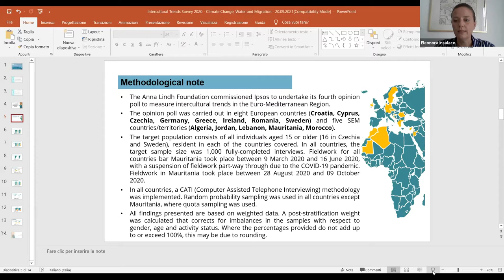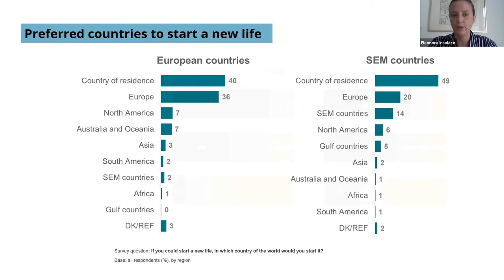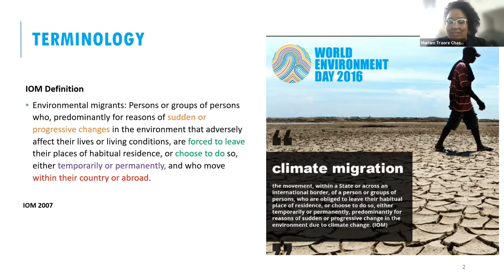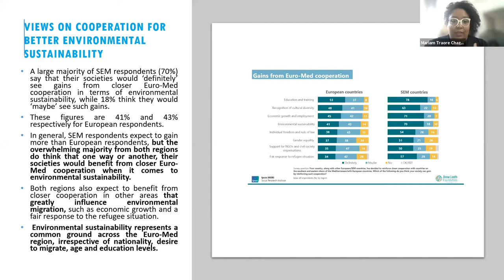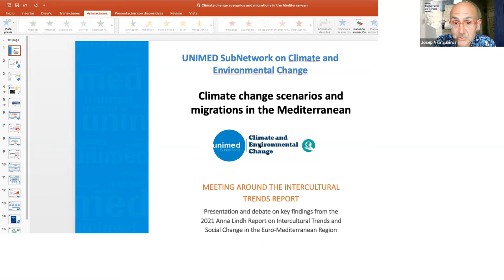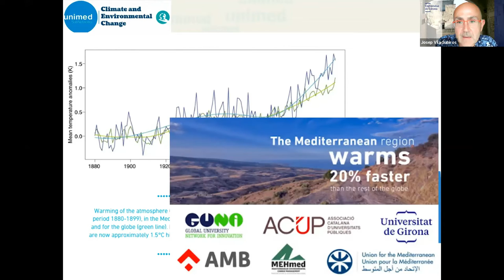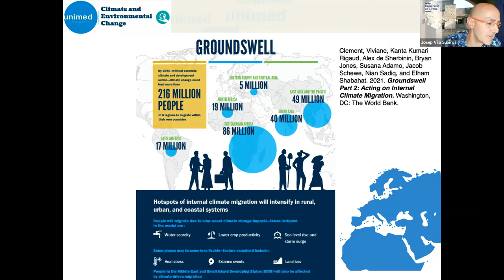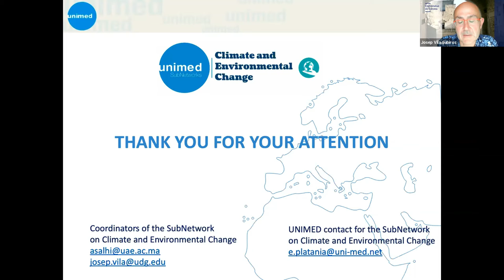Climate change, food and water and migration outlines in the Mediterranean in collaboration with ALF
Title: Climate change, food and water and migration outlines in the Mediterranean. Insight from the Intercultural Trends Report by the Anna Lindh Foundation (ALF)